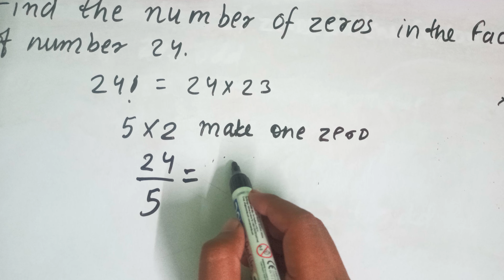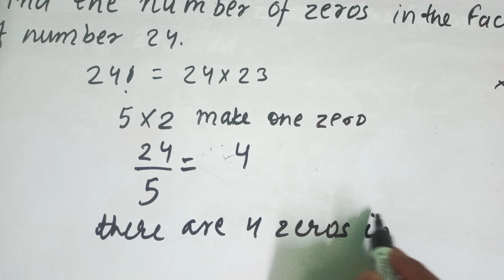Find the numbers of zeros in the factorial of number 24. | Math Important Question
hello students Aaj Ham is video mein find Karenge number of zeros in factorial of 24 To Aise questions solve karne ke liye aap direct multiply Karenge Nahin isliye Hamen Kuchh Ek Aisi tric Pata honi chahie jisse ki Ham bus Dekhte Hi Bata De ki kitne zeros Honge Kisi bhi factorial mein Kafi simple hai aapko ismein bus 5 ki multiples ko dekhna Hoga jitne 5 ki multiples Honge utane hi Hamare number of trailing zeros only  factorial mein acche se samajhne Ke Liye video ko Dekhen aur ant Tak dekhna video acchi Lage to like kar dena share kar dena and aise hi padhaai wali video ke liye channel ko subscribe Jarur karna